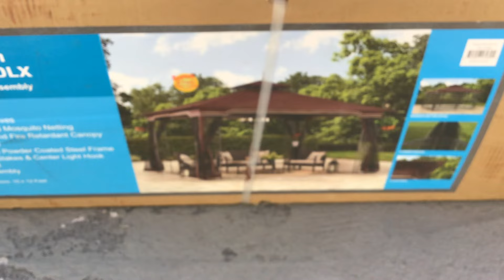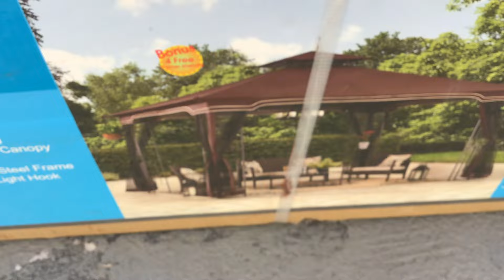Llegaron las dos casitas y la Pérgola! Hurra!